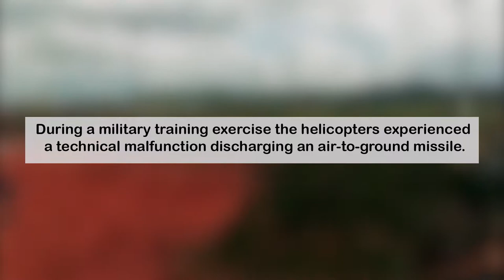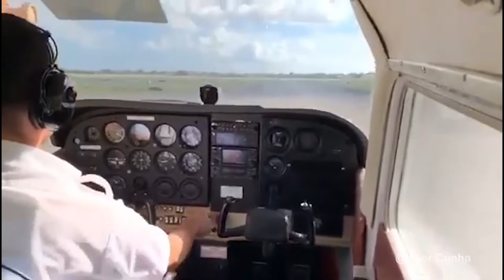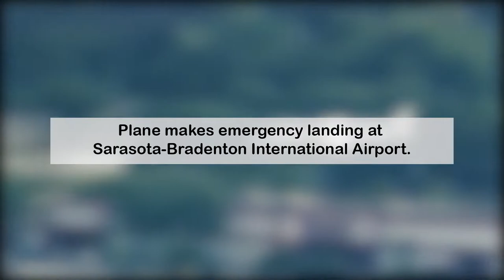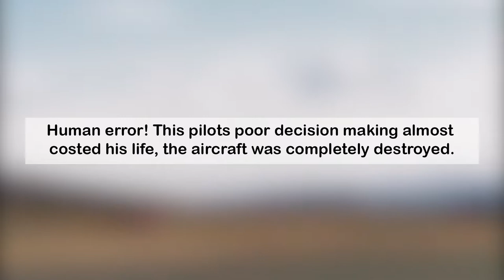Plane Crashes During Landing On Runway !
Enjoy these Aviation Enthusiasts ! #15

I try to always state the submitter/owner of the original clips.